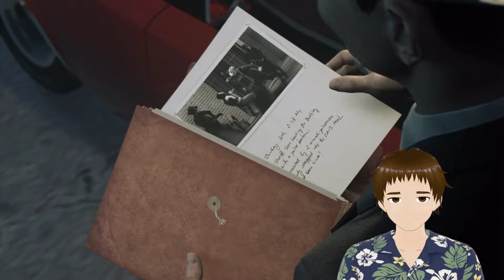SINCLAIR PARISH - GEHÖRT DEN HILFSSHERIFFS // MAFIA 3: SCHNELLER, BABY! // 23 // LET'S PLAY // BLIND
DISLIKE abgeben, wenn Du nicht zufrieden warst. (Daumen runter klicken.)

KOMMENTIEREN und mit mir ins Gespräch kommen. (Meinung äußern!)

ÜBER DAS VIDEO:

Roxy Leveau, die Tochter der ''Stimme'', fährt mit Lincoln Clay nach Sinclair Parish, um Walter ''Slim'' Beaumont und seinen Hilfssheriffs den Besitz der Stadt zu entreißen. Leise bricht er in das Polizeirevier ein, um einen Ordner mit Beweismittel zur Ermordung von Ezekiel Dandridge zu stehlen und ihrem Kontaktmann MJ auf der Grasplantage zuzuspielen. Bereits bei ihrer Ankunft werden sie von Hilfssheriffs verfolgt und sie mit losen Baumstämmen und Fässern abschütteln.

ÜBER DAS SPIEL:

Lincoln Clay startet einen Rachefeldzug auf die Mafia von Sal Marcano, nachdem seine Familie bei einem Überfall ermordet wurde. Übernimm 9 Stadtbezirke in New Bordeaux im Jahr 1968, teile sie drei Unterbossen zu, erhalte Geschäftsanteile und finanziere Waffen, Autos und Soldaten. Schlage leise mit dem Kampfmesser zu oder laut mit Pistole, Großkaliber und Wurfgegenständen. Erhöhe Einnahmen durch Kuriermissionen im Bayou. Fahre Rennen in Sportwagen und Exoten Klasse und schalte neue Tuning Teile und Aufkleber frei. Erhalte weitere Fähigkeiten, indem Lieutenants und Capos ausgeschaltet werden. Überlebe wiederum selber Vergeltungsversuche. Durch Verteilerkästen werden Collectibles aufgedeckt und Geschäftsführer erpressbar, um sie anzuwerben statt zu töten. Großartiger Soundtrack, untermalt mit Radiomeldungen. Schlechtes Polizeisystem. Tolle Cutscenes, aufgezogen wie eine Dokumentation. Fünf Enden. Extrem weite Fahrtwege. Repetitive Missionen.

INFOS ZUM PRODUKT:

o TITEL: Mafia III / Mafia III: Definitive Edition
o ENTWICKLER: Hangar 13
o PUBLISHER: 2K Games
o SYSTEM: PC / PlayStation 4 / XBOX One
o GENRE: Third Person Shooter
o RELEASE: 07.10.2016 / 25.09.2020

DIES IST KEIN OFFIZIELLER 2K GAMES KANAL.

DIESER KANAL WIRD NICHT VON 2K GAMES UNTERSTÜTZT.

o SEBAFTIAN - Game Reviews, Game Releases, Game Tests, Just Chatting, Tagesaktuelle Themen

o SebaftianStreams - Twitch Streams, Let's Plays, Gameplay

o SEBAFTIAN - (Mostly) Daily Variety Streams